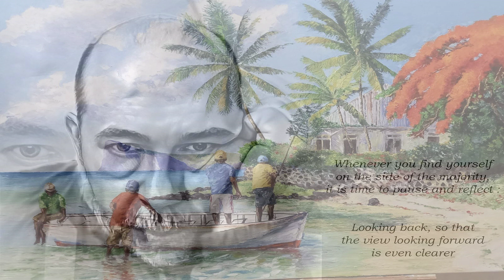If Dreams Came True